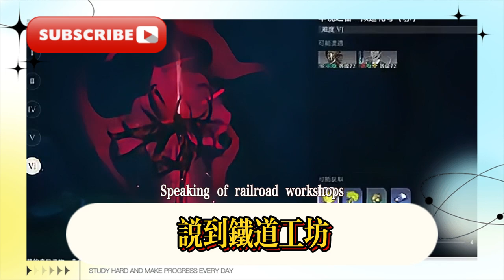崩壞星穹鐵道：人權卡火佩拉來了！ 2.5流螢售後技能-命座曝光！崩壞星穹鐵道：鐵道工坊封，2.4雲璃太離譜，克拉拉連湯渣也喝不上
Collapsed Star Dome Railway: Human Rights Card Fire Pella is here! 2.5 Liuying after-sales skills - Constellation revealed! Collapsed Star Dome Railway: Railway workshop closed, 2.4 Yunli is too outrageous, Clara can't even drink the soup residue